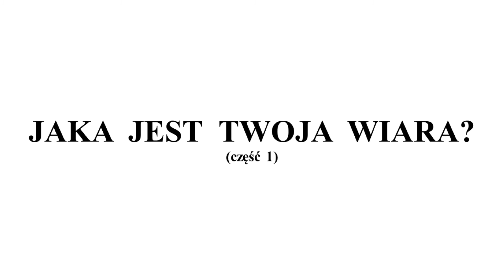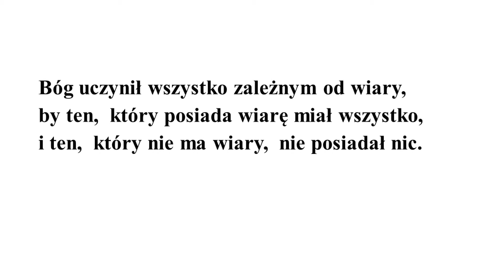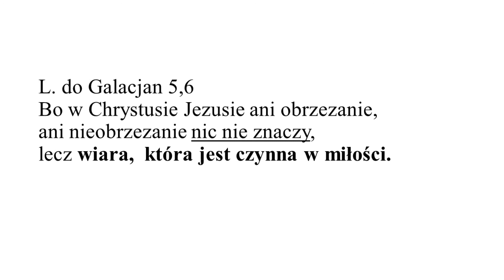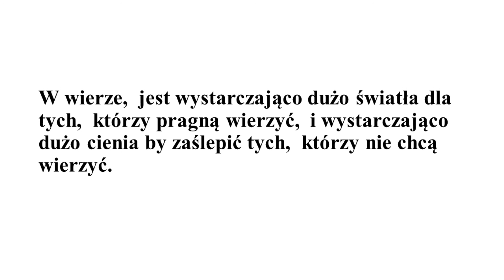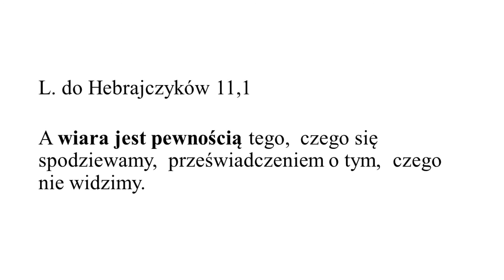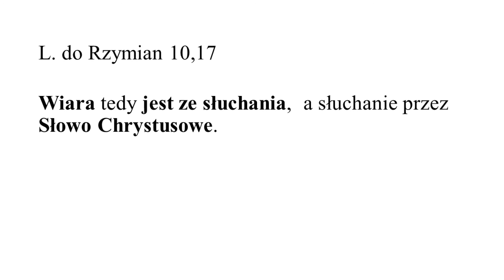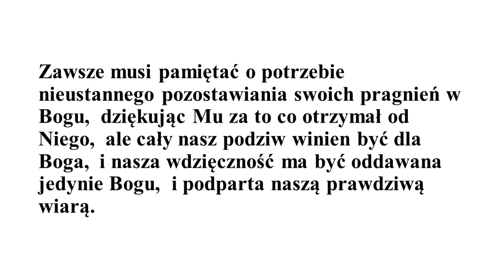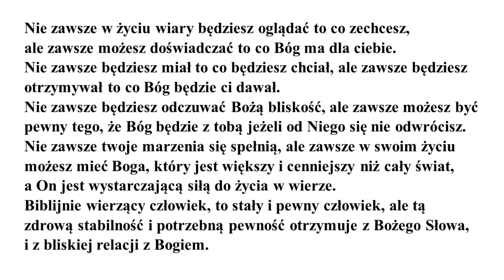Jaka jest twoja wiara cz 1